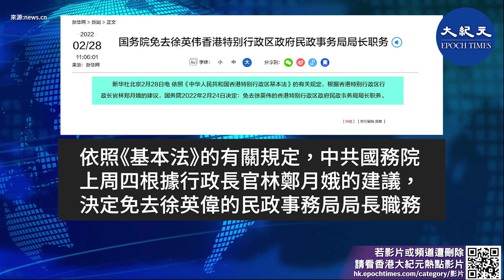中共官媒新華社報道，中共國務院上周四（24日）已免去徐英偉民政事務局局長職務